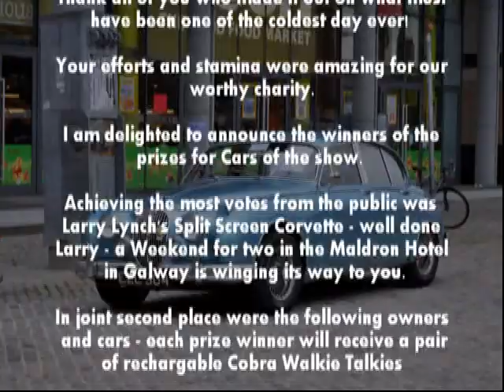Classic Car Festival in Smithfield Market, Dublin 2013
In aid of Down Syndrome Centre, building for the future of people with Down Syndrome.